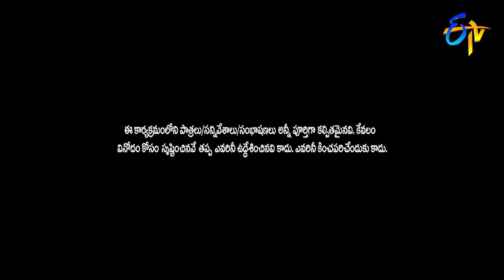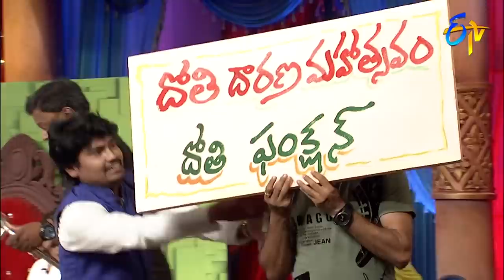Avinash & Karthik Performance | Extra Jabardasth| 17th May 2019 | ETV Telugu